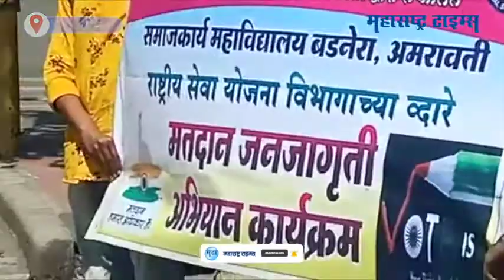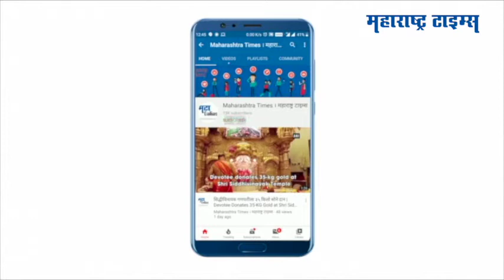Amravati: अमरावतीत समाजकार्य महाविद्यालयाने केली पथनाट्यातून जनजागृती; तरूणांसाठी दिला मोठा संदेश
अमरावतीत समाजकार्य महाविद्यालयाने केली पथनाट्यातून जनजागृती केलीये. पथनाट्याच्या माध्यमातून "मतदान जनजागृती अभियान कार्यक्रम" संपन्न झाला. लोकशाही बळकट करण्यासाठी तरुणांनी मोठ्या प्रमाणावर मतदार नोंदणी करावी हा पथनाट्याचा मुख्य उद्देश.राष्ट्रीय कार्यात तरुणांनी उत्स्फूर्तपणे सहभाग नोंदवला आहे. सदर कार्यक्रमाचे राष्ट्रीय सेवा योजनेचे प्रास्ताविक संचालक डॉ. राजेश बुरंगे यांनी केले. 'मतदार जनजागृती अभियान' राष्ट्रीय सेवा योजने तर्फे आयोजित करण्यात आलं होतं. कार्यक्रम यशस्वी होण्यासाठी स्वयंसेवकांपासून ते पोलिसांपर्यंत सर्वांनी मेहनत घेतली आहे. कार्यक्रम यशस्वी होण्यासाठी पोलिसांचं मोठे योगदान आहे.